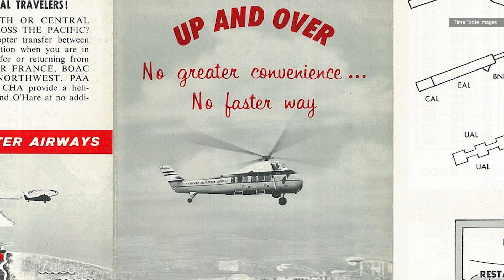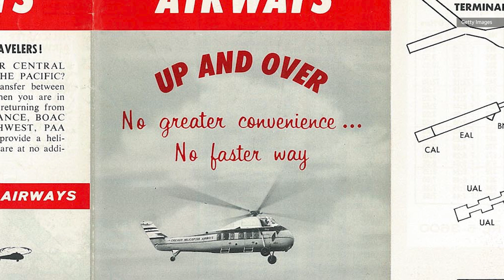The brief history of short-hop commute pioneer Chicago Helicopter Airways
Today, companies like Uber and Hyundai or United Airlines and Archer are working to get fleets of VTOL aircraft to serve as short-hop air taxis, ferrying travelers from city centers to airports while avoiding the mess and hassle of ground-based traffic. In the ‘60s companies like Chicago Helicopter Airways (CHA) just used a bunch of repurposed US Navy helicopters whose rotors almost never catastrophically failed. Almost.